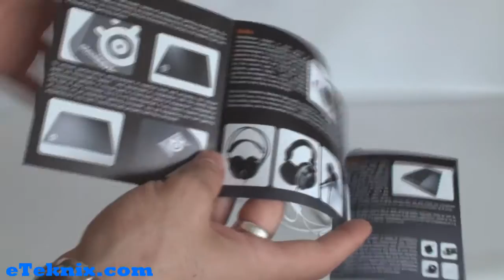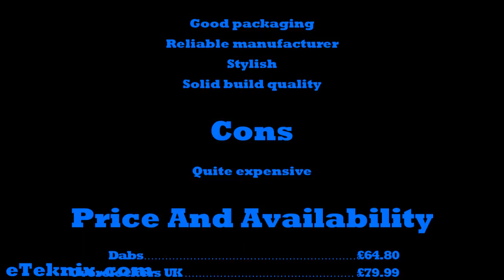Video Review: SteelSeries Siberia V2 Full-Size Headset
Today we are looking at the SteelSeries Siberia V2 Full-Size Headset.

The SteelSeries Siberia V2 is very stylish and oozes quality with its robust manufacturing. The fact that it's made by SteelSeries is a big bonus.

The Siberia V2 also comes with an extension cable so that you can use the headset when you are siutated away from the computer and features a volume control button on the lead.